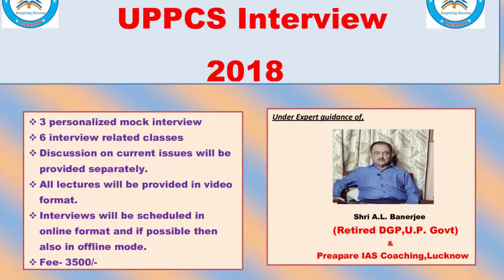UPPCS INTERVIEW PROGRAM: Part 1 (कैसे होता है pcs का इंटरव्यू और क्या है interview की प्रक्रिया)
In this video Shri A.L. Banerjee, former DGP ,U.P. Government who was also in interview board of UPSC guides you about UPPCS interview 2018.
This is first video of series of lectures for interview guidance by Prepare IAS Coaching, Lucknow.